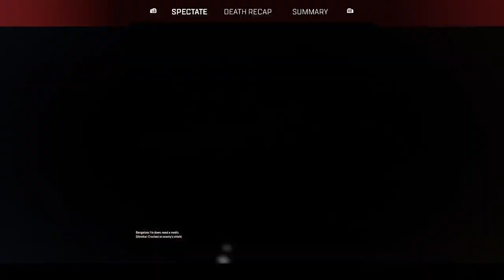Apex ranked apex legends #41